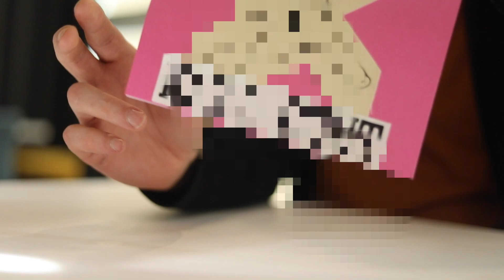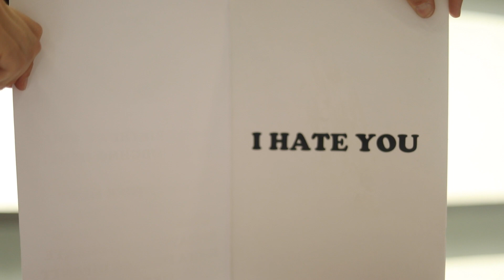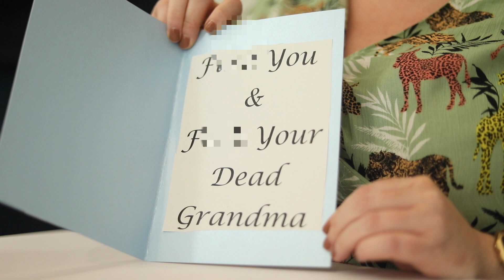Offensive Greetings Cards - Larry and Paul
Anyone else finding greetings cards are getting more offensive?

Featuring Amy Gledhill, @CharlieHopkinson & Matt Rogers.